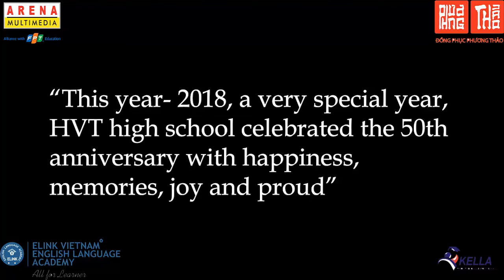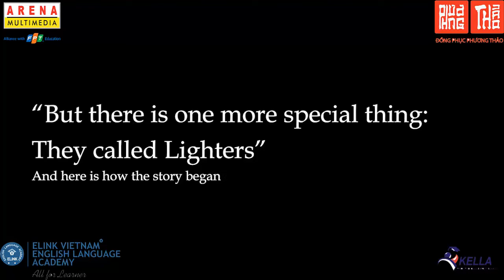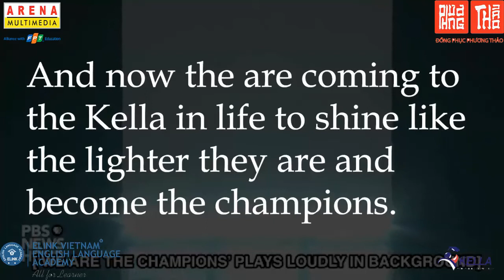[KELLA IN LIFE 2018] VIDEO giới thiệu của THPT Hoàng Văn Thụ